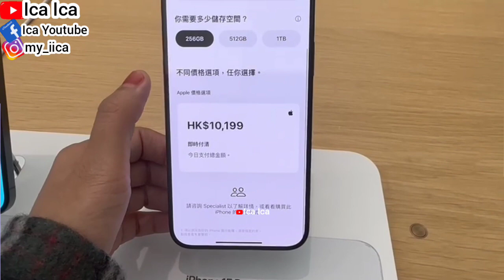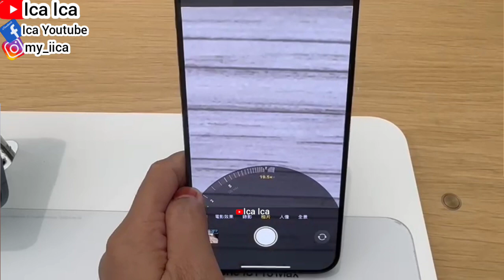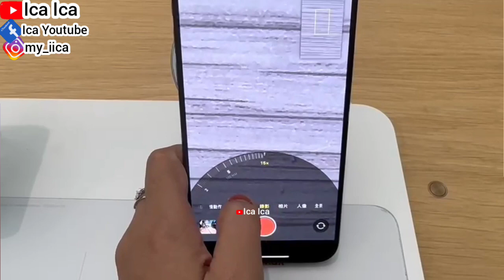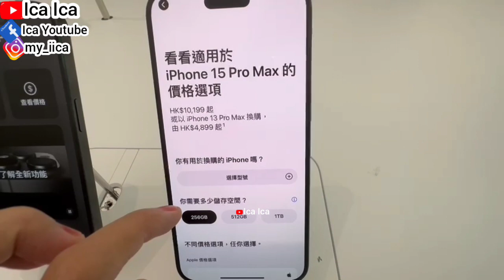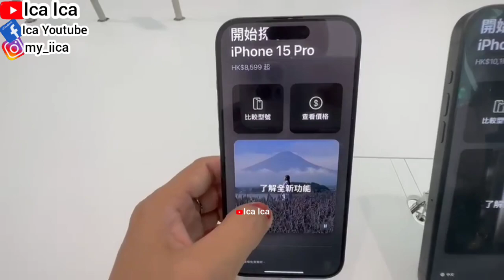IPHONE 15 PRO MAX BLACK TITANIUM CHECK BERAPA HARGANYA⁉️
IPHONE 15 PRO MAX BLACK TITANIUM
CHECK HARGA IPHONE 15 DAN IPHONE 15 PLUS DI APPLE STORE NEW IPHONE 15 SERIES CHECK AT APPLE STORE
Iphone 13
Iphone 12
Iphone SE
IPHONE STORE
SAMSUNG GALAXY
REVIEW IPHONE
UNBOXING MOBILEPHONE
MOBILEPHONE
APPLE STORE